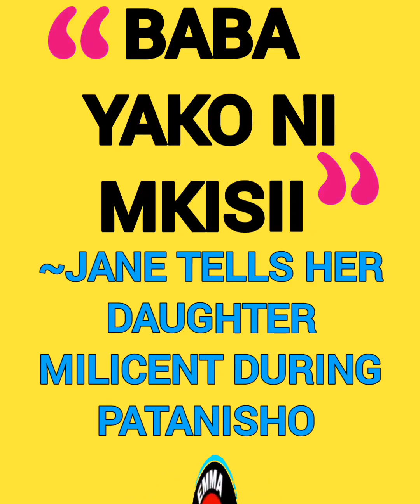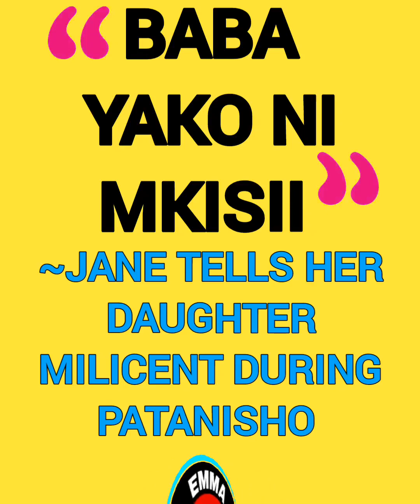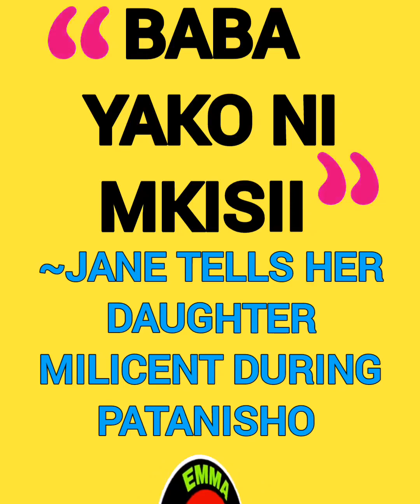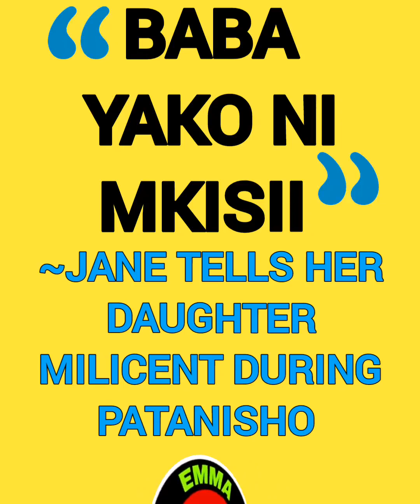⭐Nilikosana na mama yangu Wakati nilitaka kujua baba yangu !~ Milicent speaks#GidiNaGhostAsubuhi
⭐Nilikosana na mama yangu Wakati nilitaka kujua baba yangu !
~ Milicent speaks during Patanisho with her mother Jane on GidiNaGhostAsubuhi